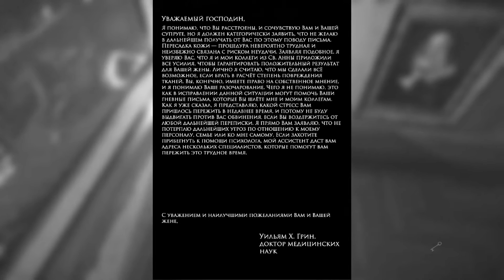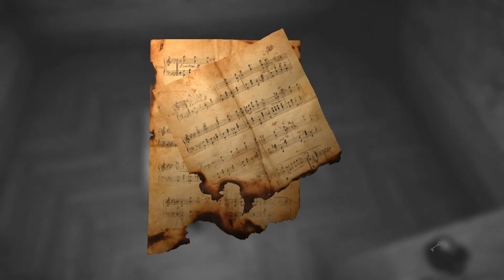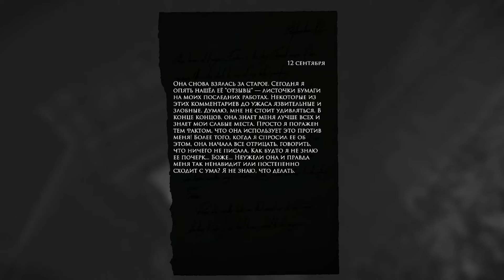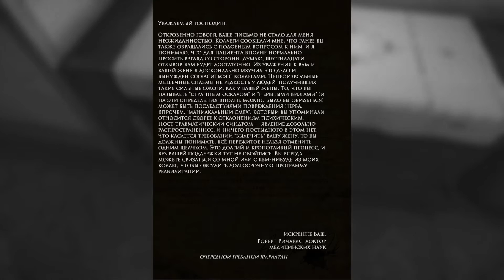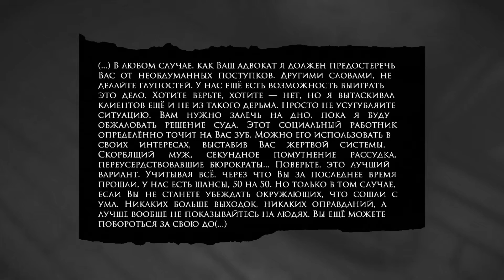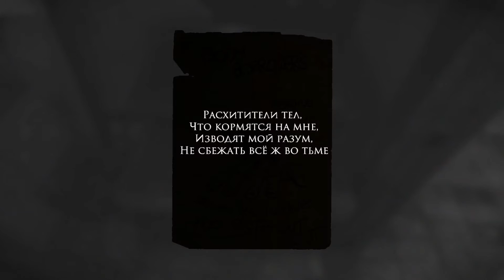Layers of Fear [#2] Художник не в ладах с головой